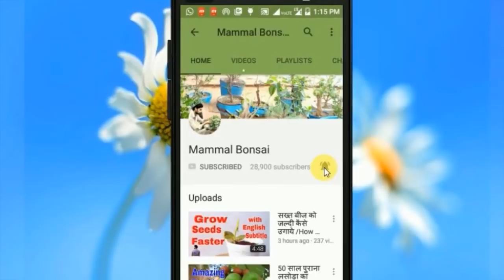आपके सवाल , मेरे जवाब /Query - Answer Session Of the Day